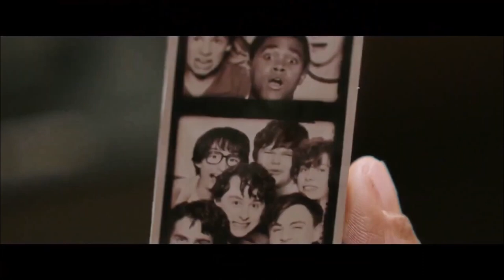IT CHAPTER 2 Henry Attacks Mike Trailer NEW (2019) Stephen King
l
 l
 v

Facebook de LeMakiro
 l
 l
 v
Twitter de LeMakiro
 l
 l
 v

Y a mi canal :v